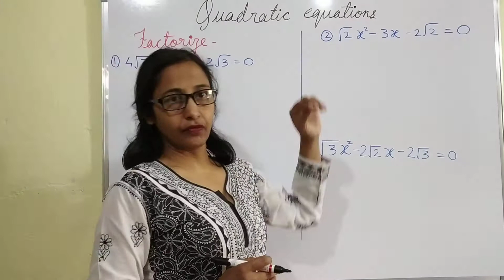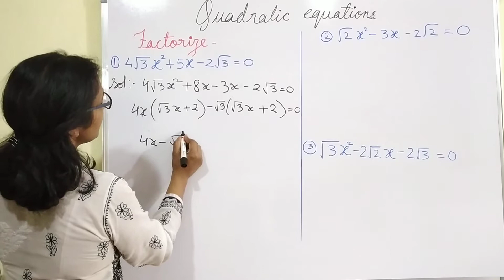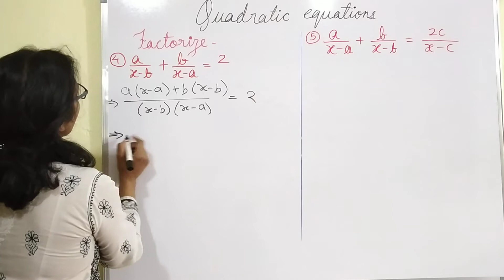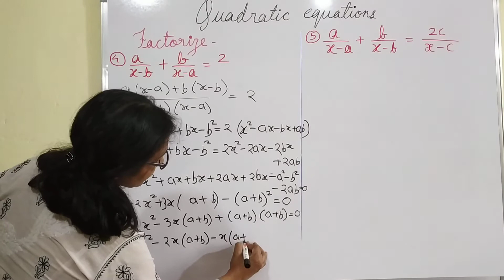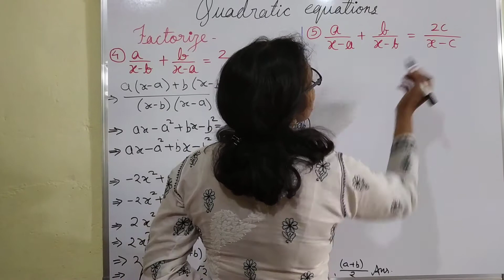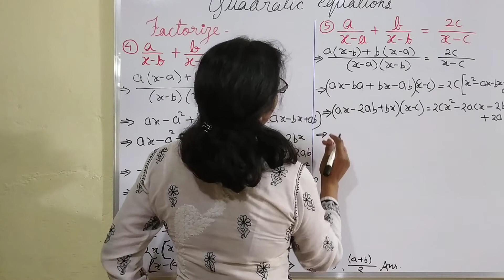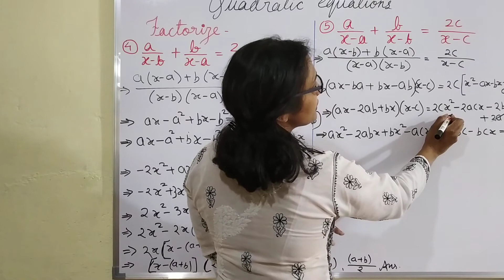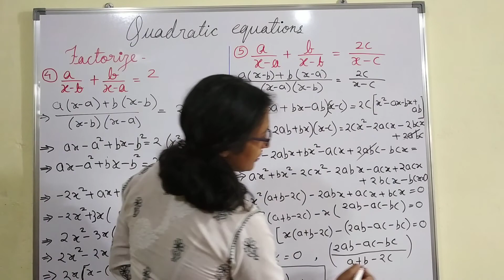Quadratic Equations 3 | Mathematics | Class 10